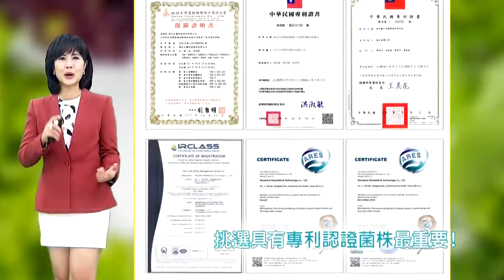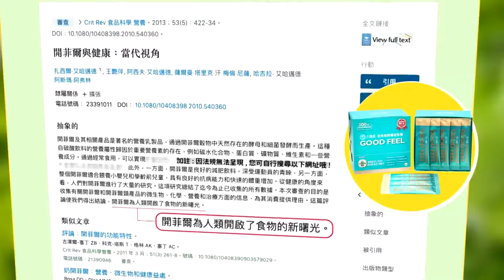從缺電看台灣沒未來! 苑舉正直言很多人早就鋪好後路 最難忘30年老教授那滴淚